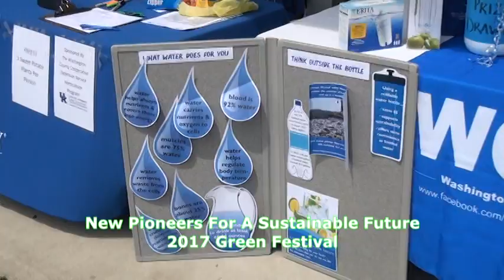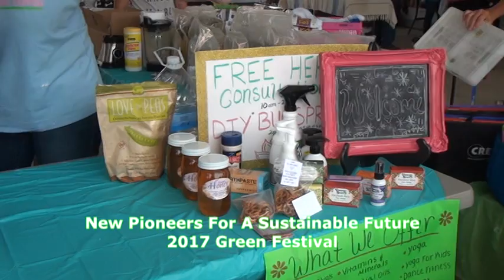Springfield's Green Festival 2017 Part Two